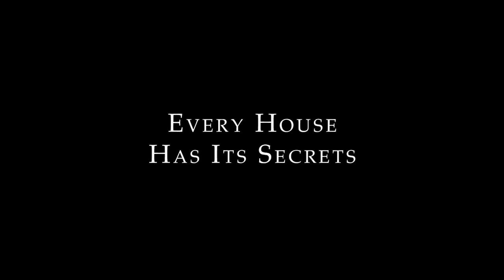Finders Keepers | Trailer (2014) | Jaime Pressly, Patrick Muldoon, Tobin Bell, Marina Sirtis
CAST: Jaime Pressly, Patrick Muldoon, Tobin Bell, Marina Sirtis, Kylie Rogers
DIRECTOR: Alexander Yellen